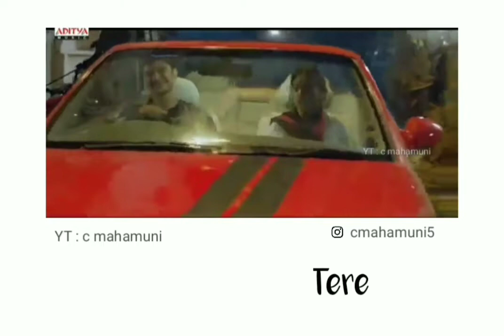Dhadkan Ye Kehti Hai| Arijit Singh Song WhatsApp Status| Lyrical Status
Song lyrics :
Ankhiyan Meri Puchh Rahi Hain
Dil Ko Mere Chain Nahi Hai
Kithe Ladaiyan Ve
Tu Ankhiyan Kithe Ladaiyan Ve

Kaise Tujhko Main Bataun
Raahein Teri Takti Jaaun
Neendan Churaiyan Ve
Tu Meriyan Neendan Churaiyan Ve

Dhadkan Ye Kehti Hai
Dil Tere Bin Dhadke Na
Ek Tu Hi Yaar Mera
Mujhko Kya Duniya Se Lena

Tujhme Raat Meri Tujhme Din Mere
Lamha Ek Jiyun Na Main Toh Bin Tere

Hai Tere Sath Safar
Jaana Mujhe Hai Kidhar
Ke Beet Jaye Tujhme Ye Umar

Ek Pal Ki Bhi Ab Toh
Doori Na Mujhko Dena

Hissa Hai Hai Tu Ab Toh Mere
Dil Ke Jazbaton Ka
Tu Lafz Hai Thehra Huya
Bas Meri Baaton Ka
Aankhe Ye Kehti Hain
Tu Saamne Mere Rehna

IMPORTANT NOTICE : These All Things Are Copyrighted. All Right to above Music Label & no Copyrights infringement intended.